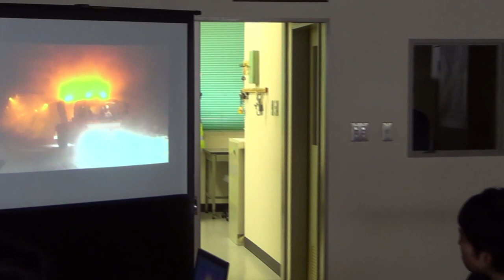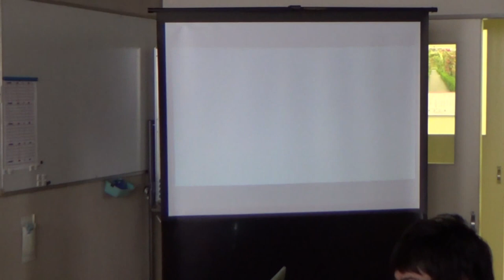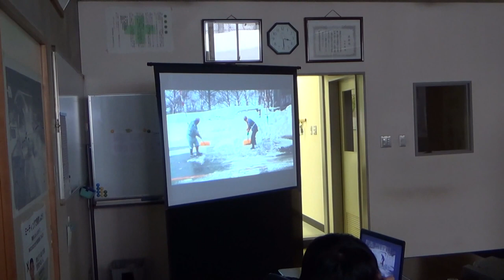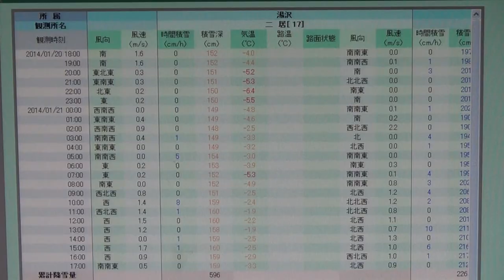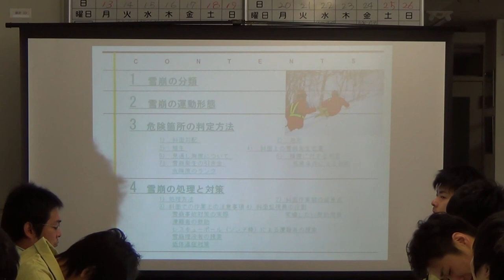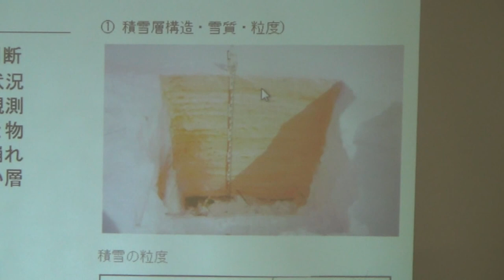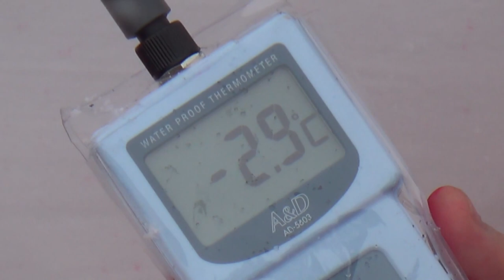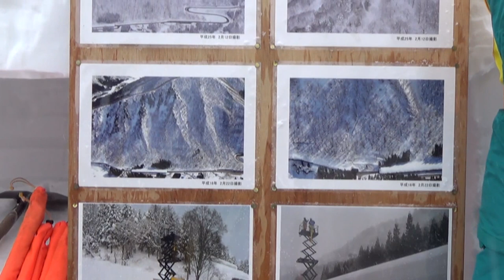平成26年1月20日〜24日 雪寒研修（湯沢維持出張所管内）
世界有数に豪雪地帯である湯沢町で、国土交通省の新人職員や道路除雪に携わる職員を対象に行われた研修の模様です。